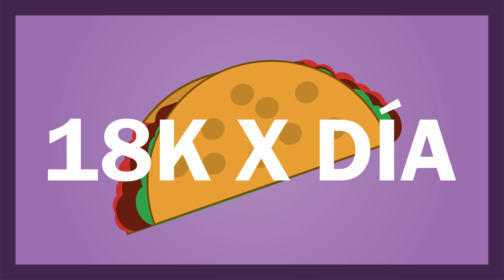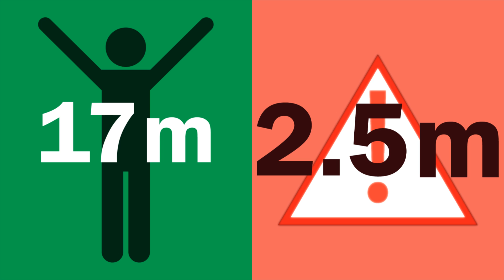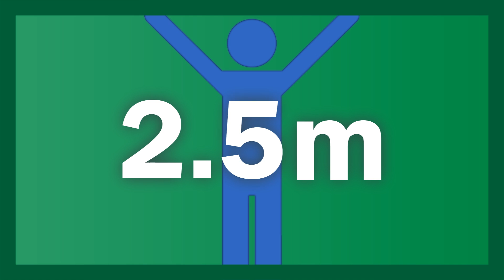¿Qué pasa si nos hacemos grandes como MT Lady?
Imaginemos por unos momentos que yo, una persona que mide 1.72 metros, de repente crece 10 veces a 17.2 metros. que me pasaría?

Fuentes que hicieron posible este video:
[1] Gigantismo y acromegalia:

Equipo que utilizo:
Huion 680s
Audio-Technica ATR2500-USB